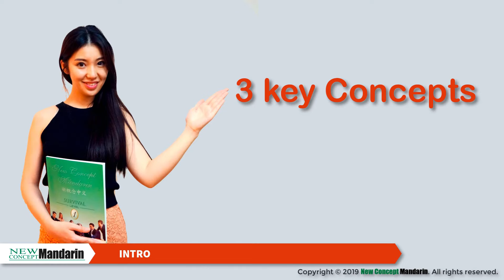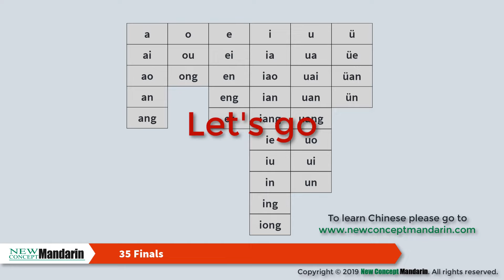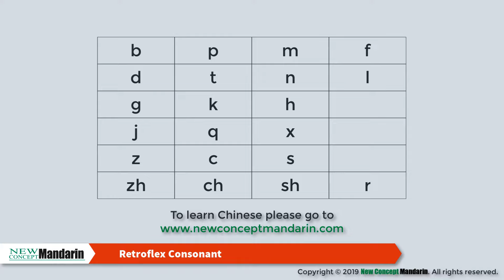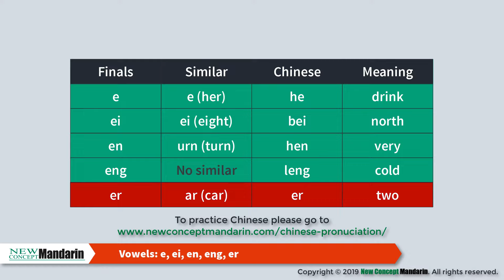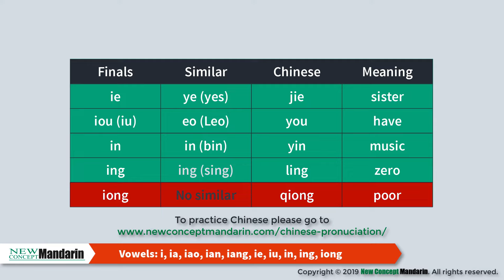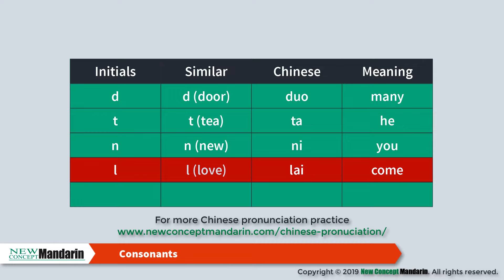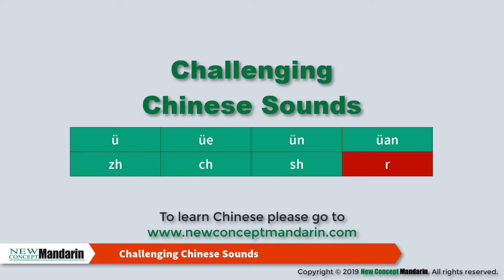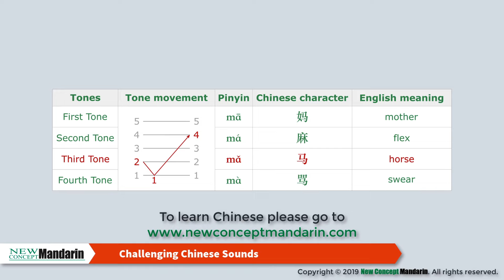Mandarin Chinese Pronunciation Pinyin Guide for Total Beginners by New Concept Mandarin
Tips for Chinese Pronunciation video, Chinese Sound Drills and Pinyin chart.
Tips for Chinese Pronunciation is a video production presented by Tracey together with New Concept Mandarin. Tracey has been learning Chinese with New Concept Mandarin while producing this video. As a sound specialist she is particularly interested in Chinese Sounds and she is willing to share some very helpful tips and tricks on how English speakers can quickly master Chinese pronunciation. We believe a learner’s perspective to Chinese sounds can be more fun and effective for you.

About New Concept Mandarin (NCM)

Established in 2000, New Concept Mandarin specializes in teaching Mandarin Chinese (Putonghua) as a second language. Acting as both a classroom based and an online Chinese school, we offer learning solutions that will cater to your needs. To get the best results, we combine face-to-face learning with video tutorials, interactive software and online learning tools. From the busy executive to the private individual, our students come from all around the world and all walks of life.